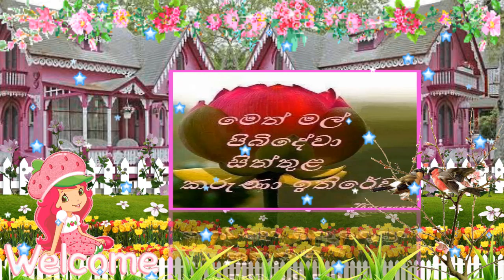'';;;;,,KIRI ITHIREWA NAWA WASARE,,,;;'''